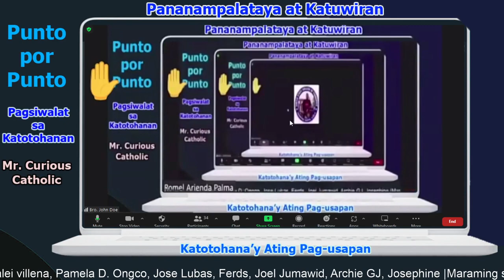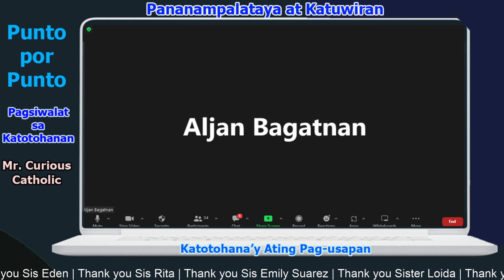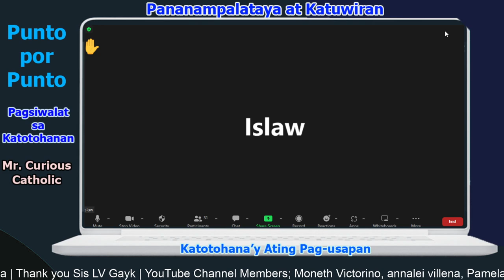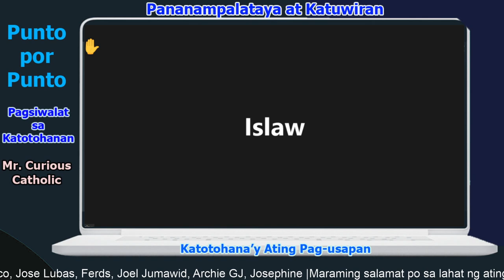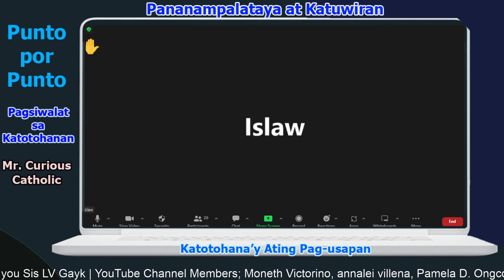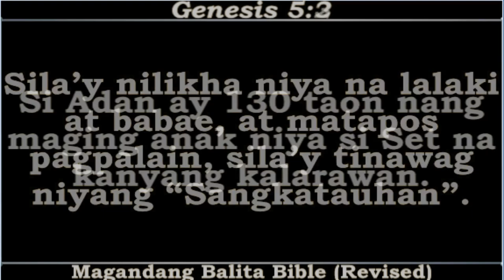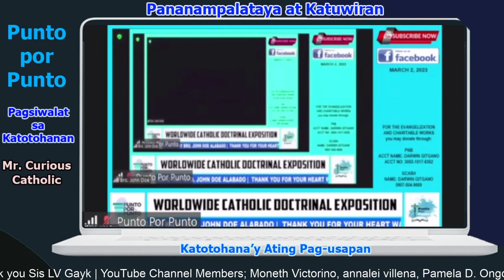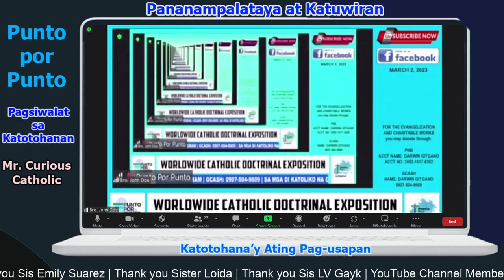[Extension 2] Doctrinal Exposition, with Punto por Punto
3. Click like button
4. Share to everyone
5. Visit "ALREP SOCIETY" Lazada Store for you to have KAP Items like; mug, T-shirt, Polo Shirt, Magnetic Picture and more

YouTube Channel Members :
Moneth Victorino
annalei villena
Pamela D. Ongco
Jose Lubas
Ferds
Joel Jumawid
Archie GJ
Josephine
Adriano Maceda